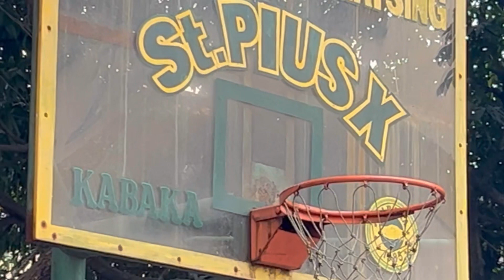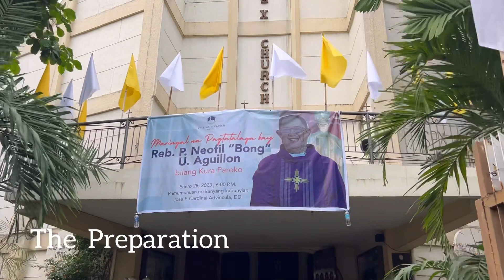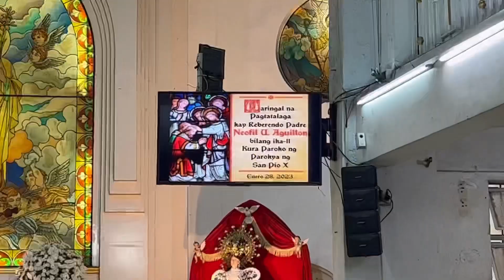POPE PIUS X, Installation of Parish Priest, Fr. Neofil “Bong” Aguillon. By: Cardinal Advincula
January 28,2023
Installation of Parish Priest of Pope Pius X of Paco Manila